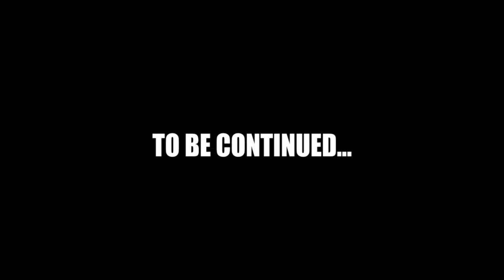Attack of the radioactive thing solo boss fight 4th time beating him